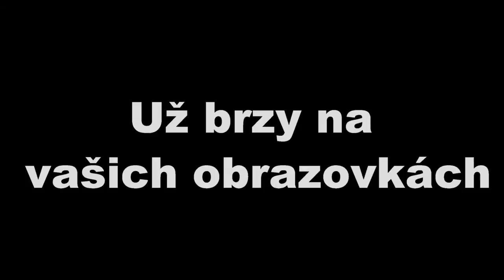TRAXXAS ATON vs Větrák Trailer...